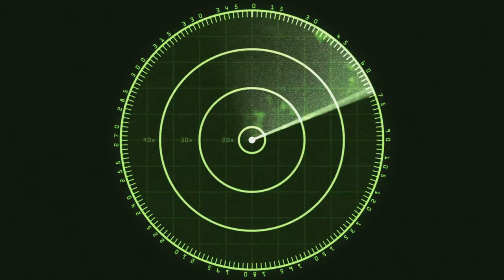Naval Masters: The Top Ten Admirals of World War II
Dive into the thrilling naval history of World War II with our video, "Naval Masters: The Top Ten Admirals of World War II."

This documentary short profiles the ten most influential naval commanders whose strategies and decisions shaped the course of the war at sea.

What You'll Discover:
Strategic Genius: Learn about the strategic insights and battlefield decisions of Admirals like Chester W. Nimitz, Isoroku Yamamoto, and Ernest King, who commanded fleets across the vast oceans.
Heroic Battles: Relive the critical moments and turning points in battles that defined their legacies and altered the course of the war.
Leadership Styles: Explore the diverse leadership styles, from Halsey’s bold aggression to Spruance’s calm calculation, and see how they contributed to their successes and challenges.

Video Highlights:
Through dynamic footage, expert analysis, and detailed narratives, this video brings to life the extraordinary careers of these naval legends. Perfect for history enthusiasts, students, or anyone fascinated by military strategy and heroic tales.

Engage with Us:
Do you think another admiral deserves to be on this list?

Set sail with us on a journey through history and uncover the stories of the top ten admirals who masterfully commanded the seas during World War II. Watch now to discover how they navigated through the greatest naval battles of the 20th century!